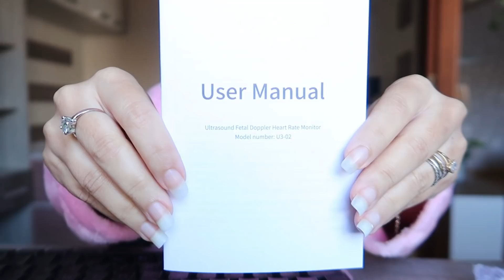PRESENTE PARA O BABY + NOS SURPREENDEMOS COM A MORFOLOGICA!! | Juliane Jocoski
PROMOÇÃO:
Fashion Gold baby (250g)

   CEP: 85802970
   CASCAVEL/PR

♥️ Oii meus amores hoje venho com o vídeo:
PRESENTE PARA O BABY + NOS SURPREENDEMOS COM A MORFOLOGICA!!